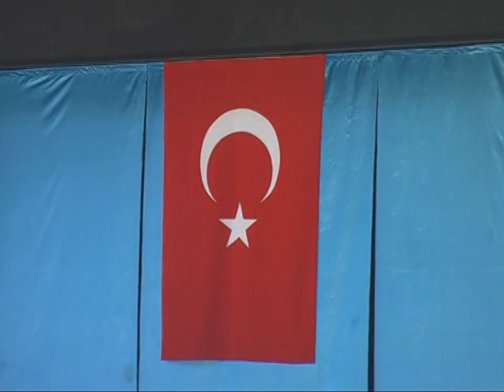Турция / Анимация в бассейне / Конкурсы в воде - Битва на серфах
Анимация в отеле Турции. Спортивные водные игры в бассейне "Битва на серфах, сбей соперника". На с серфах два человека борются, чтобы столкнуть друг друга с серфа.  Анимация на нескольких языках.
Alanya Galeri hotel.